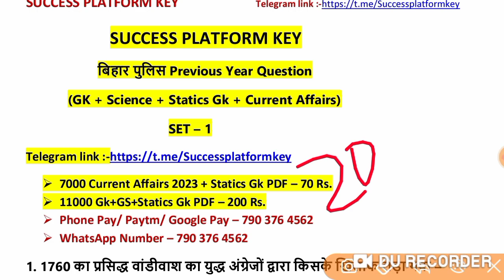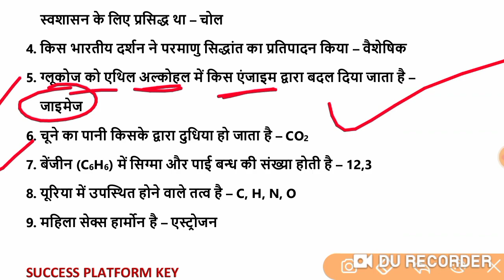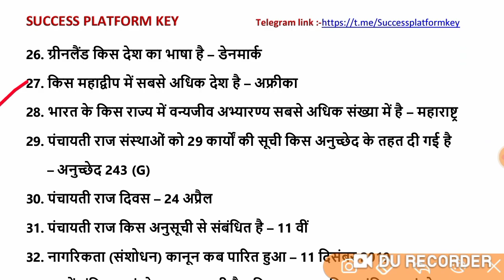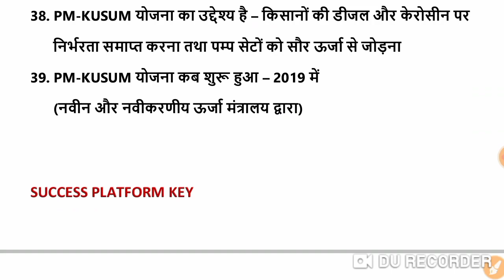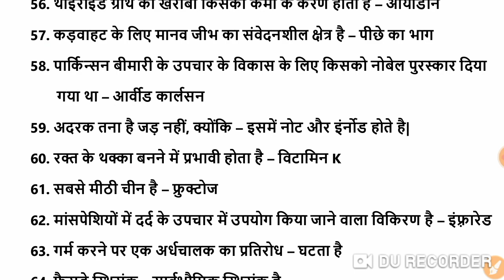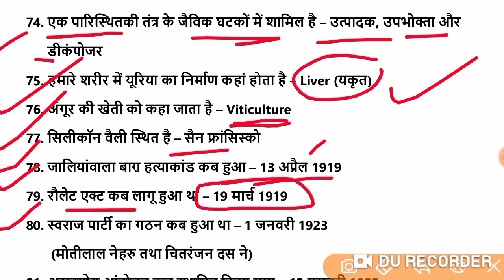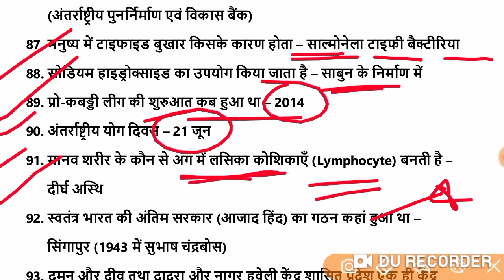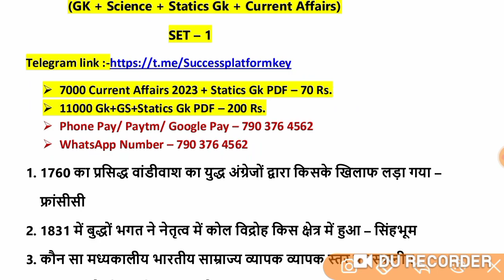Bihar Police Previous Year Question | Gk | Science | Static gk | CA | Bihar Constable Exam 2023 Gk